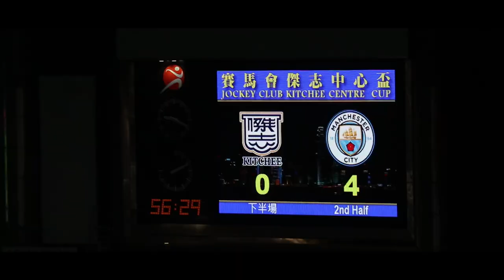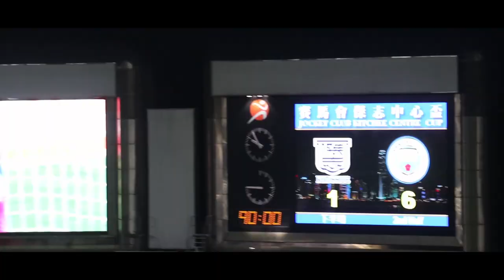【Vlog】傑志對曼城🔥第一次現場睇波🙈親眼見到球星😱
傑志好波呀🔥🔥🔥入一球已經好勁